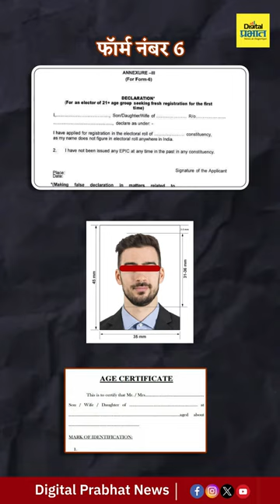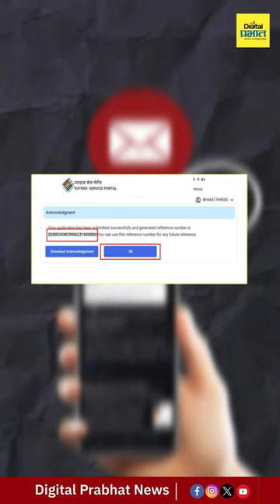"या" सोप्या पद्धतीनं मिळवा आपलं व्होटर आयडी (मतदान ओळखपत्र) | Digital Prabhat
"या" सोप्या पद्धतीनं मिळवा आपलं व्होटर आयडी (मतदान ओळखपत्र)